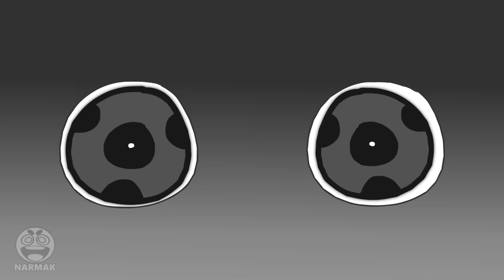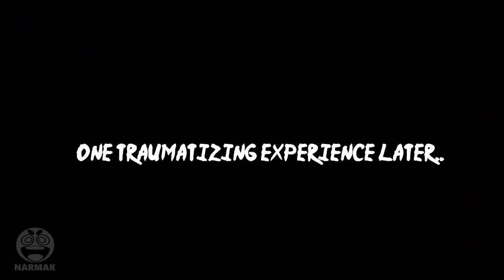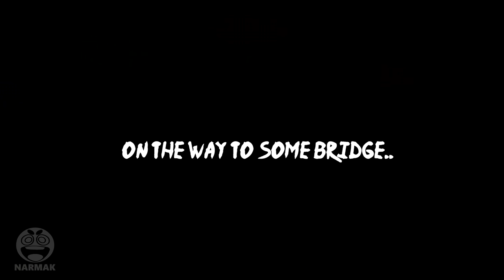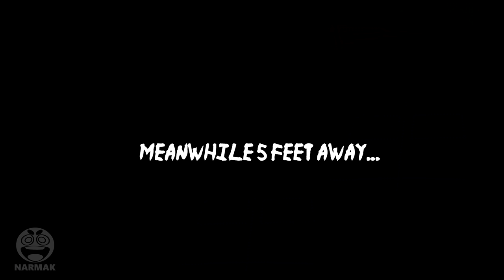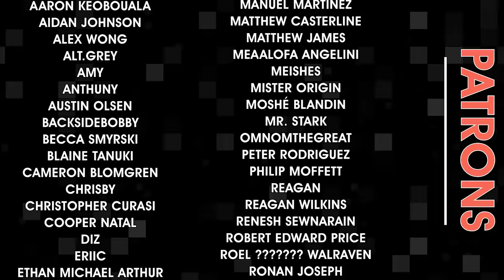Naruto, I think (animation)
Install Raid for Free ✅ IOS ✅ ANDROID ✅ PC and start your journey now!